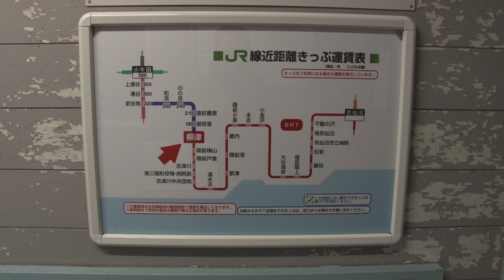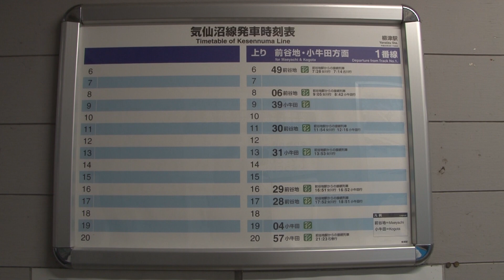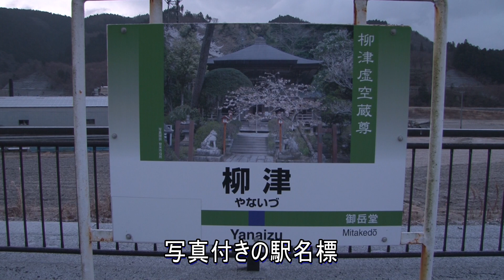【駅に行って来た】気仙沼線柳津駅はかつてあった柳津線の終着駅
柳津駅は気仙沼線全通前の旧柳津線時代の終着駅。気仙沼線が全通して中間駅になったものの、BRT化がこの駅からになったので、鉄道としてはまた終着駅になってしまいました。